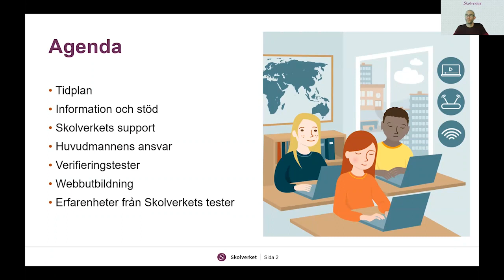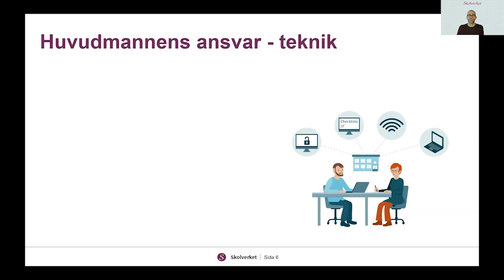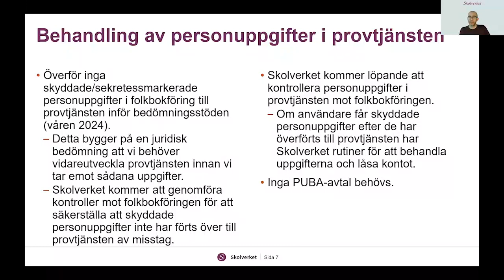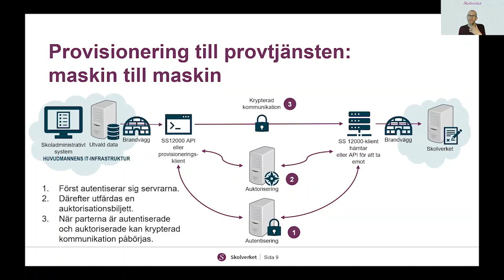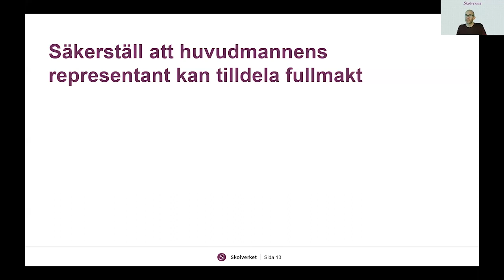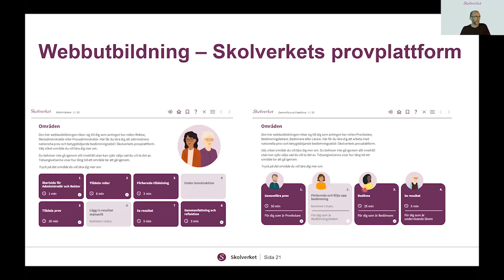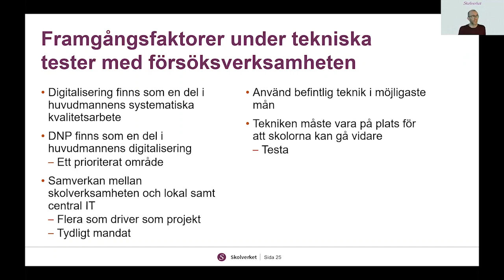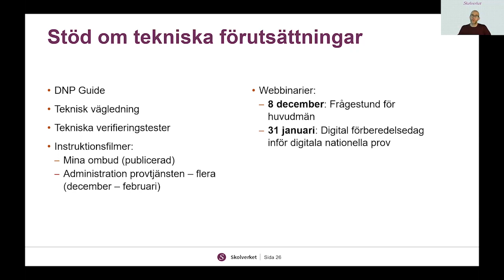Förbered skolans organisation för digitala nationella prov 29/11 - Richard Walls, Skolverket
Tillgång till webbutbildning i provplattformen för skolpersonal och verifieringstester för provisionering, Richard Walls, Skolverket